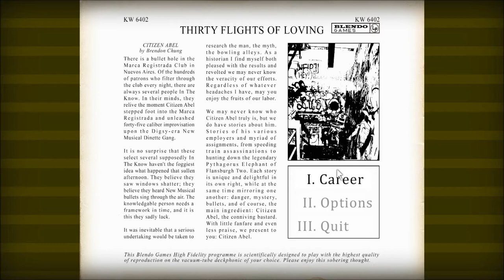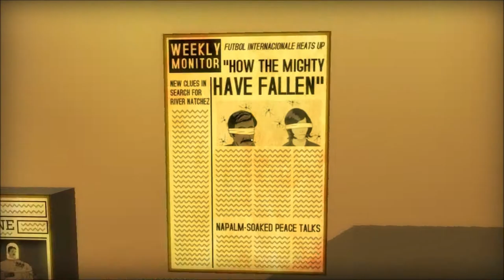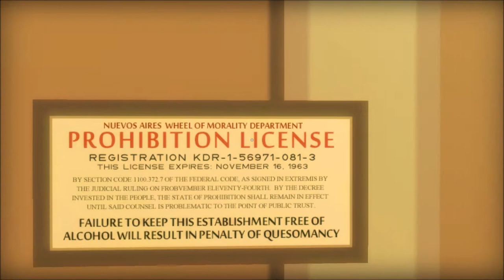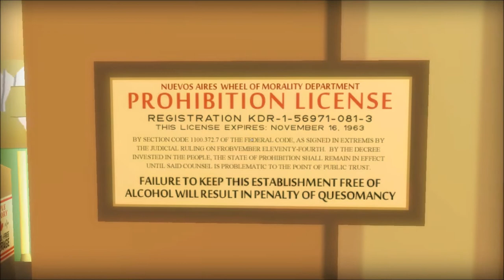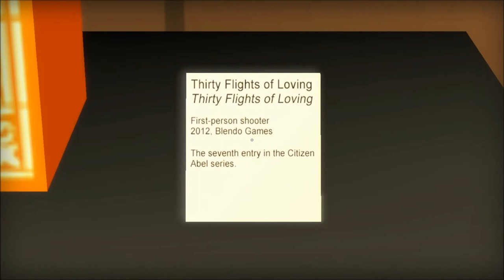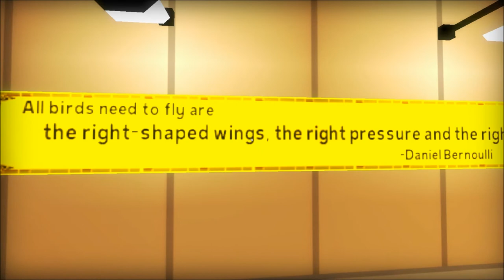Let's Play: Thirty Flights of Loving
The sequel to Gravity Bone, which of course I did a let's play of, so I thought I might as well play through this. It's by Blendo Games and unlike it's predecessor, is a commercial release.

Thirty Flighty of Loving can be purchased digitally from several major online retailers, including Steam, for £3.50 or €5.